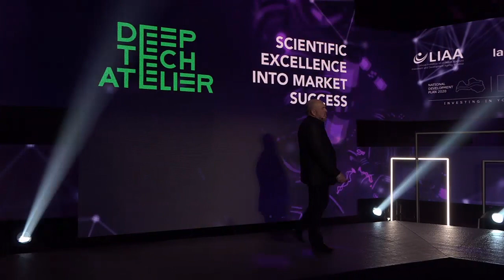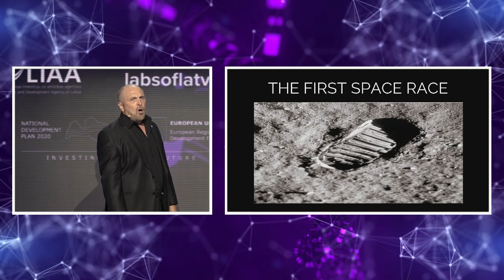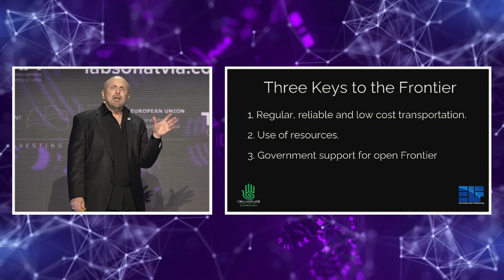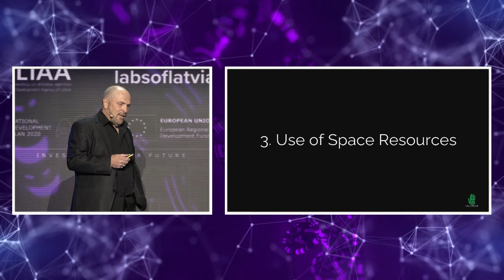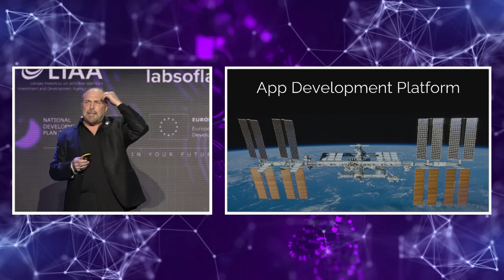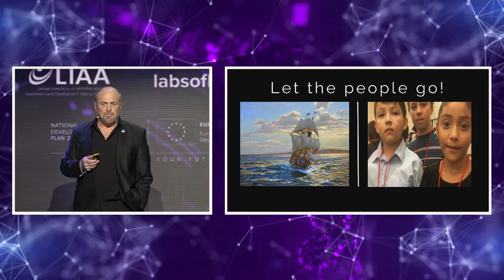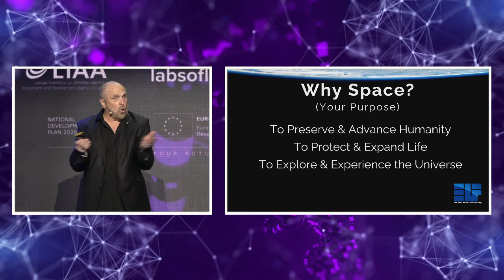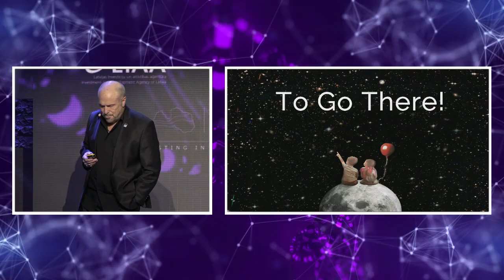Rick Tumlinson - The Space revolution - a history and manifesto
DeepTechAtelier​2021

In the next few years the first commercial spaceships will carry people into orbit, to the Moon and eventually to Mars. Elon Musk, Jeff Bezos and hundreds of visionary and creative entrepreneurs and financiers are already funding and developing the technologies and systems to enable the birth of new human industries and communities in space. How did this begin, why is it happening now, how does it fit into our fight to save the Earth and how can you get involved?
Rick will take you on a ride from the footsteps of Apollo to the spreading wings of a new space generation and their plans to open the frontier to all of us.

Rick Tumlinson - Chairman of SpaceFund and EarthLight Foundation